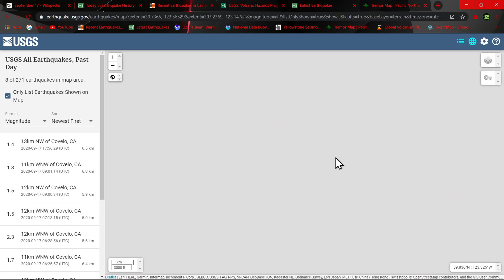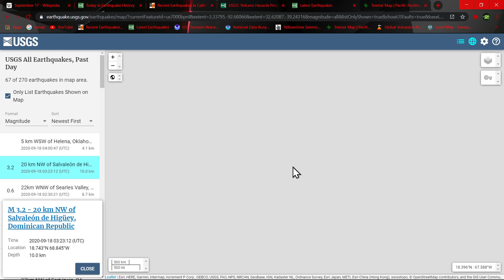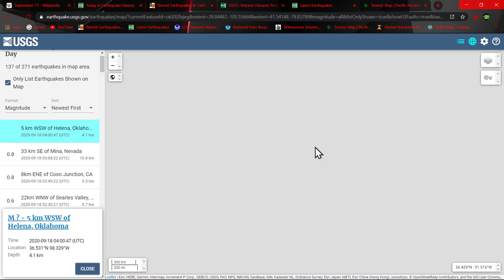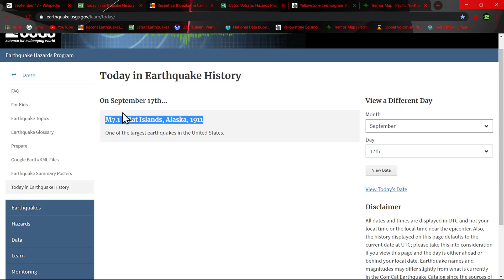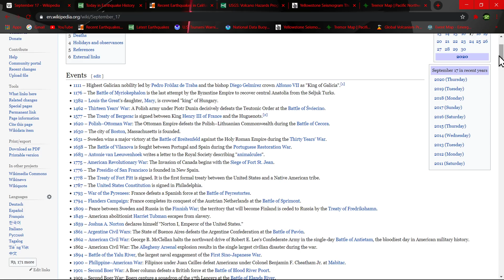Earthquake update Thursday night 9/17/2020